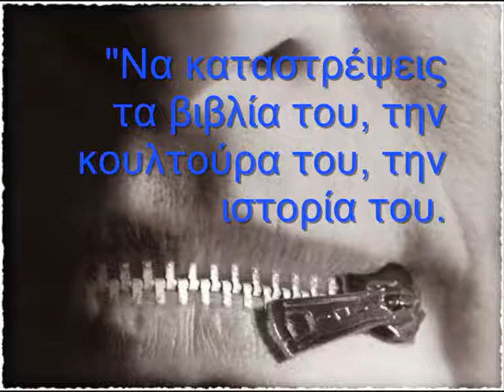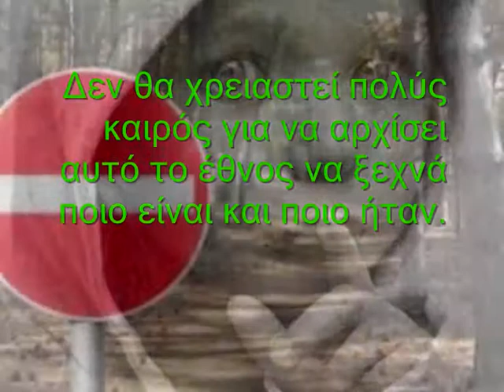ΜΑΚΕΔΟΝΙΚΟ ΠΑΝΗΓΥΡΙ ΚΑΠΟΥ ΣΤΗΝ ΜΑΚΕΔΟΝΙΑ Το πανηγύρι της Αγίας Παρασκευής!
Сите видеа имаат за цел да ја промовираат македонската традиција и да не се насочени кон приходи преку авторските права во сопственост на креаторите ΜΑΚΕΔΟΝΙΚΟ ΠΑΝΗΓΥΡΙ ΚΑΠΟΥ ΣΤΗΝ ΜΑΚΕΔΟΝΙΑ Το πανηγύρι της Αγίας Παρασκευής!